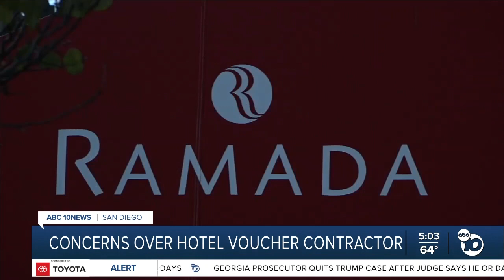Flood victims concerned over contractor overseeing hotel voucher program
Flood survivors express their concerns over Equus, a contractor looking over the City's hotel voucher program.